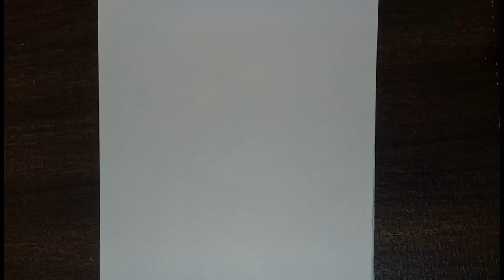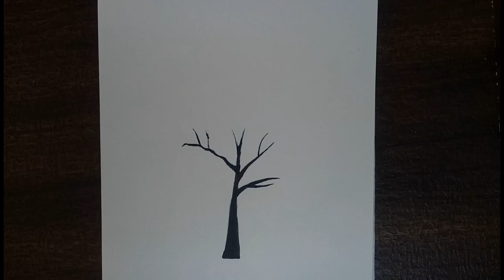panting of a colour tree / using acrylic colour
Tools :-

Mechanical pencils :-

Sakura Mechanical pencil 0.5

Sakura Mechanical pencil 0.3

Erasers:-

Tombo mono eraser

Brustro Knaebadle eraser

Grafite pencil :-

Tombo mono pencil

Stadlear pencil

Camlin grafite pencil

Drawing sheets :-

Artist cartridge sheets

IVORY sheets

Charcoal pencil and sticks :-

Charcoal pencil

Charcoal sticks

Panting tools :-

panting brushs

Acrylic panting color tubes

Blending tools :-

Paper stump

Blending brush

cotton swabs

Endenting tool :-

endenting tool

Sakura white gel pen
                                  and
fixative spary